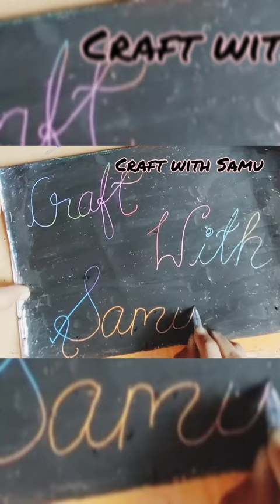How to make Magical Painting using oil pastels✨️ magic Craft with Samu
Magical Painting using oil pastels ✨️